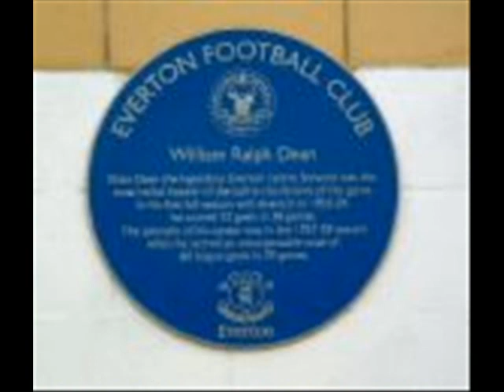the proud blue boys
they just need this video thank u everton you rule and this is my way of sayin thanks